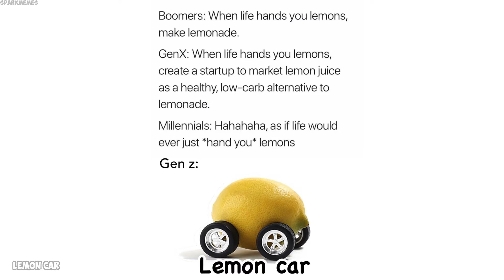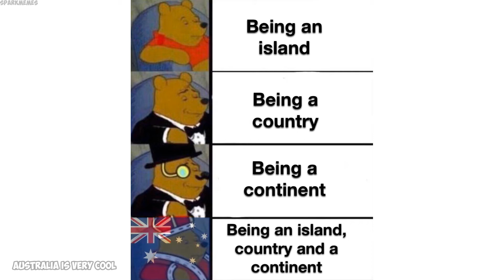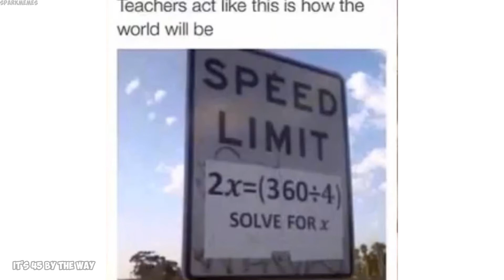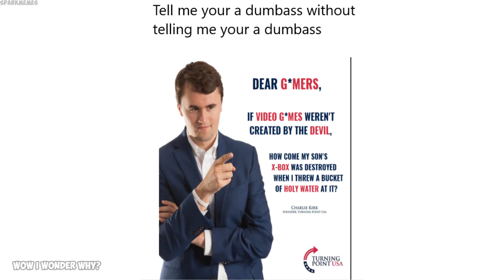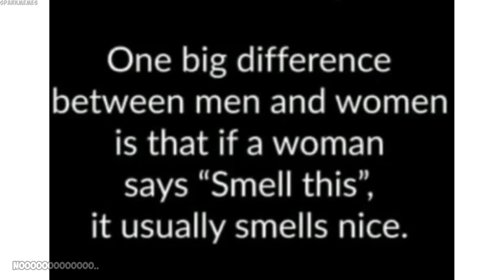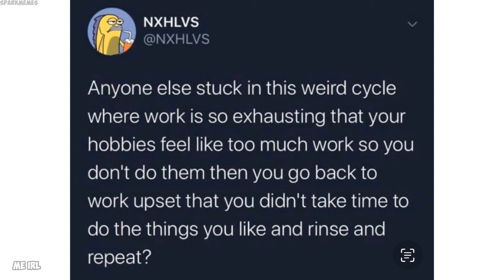Epicly dank memes v653